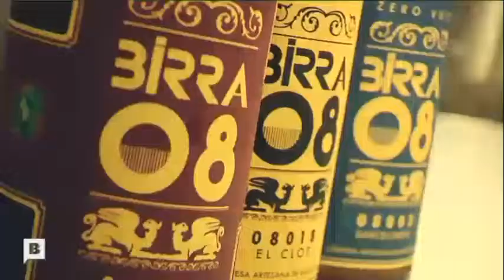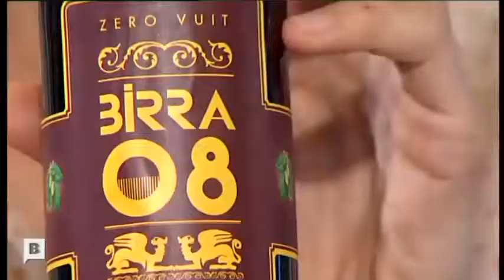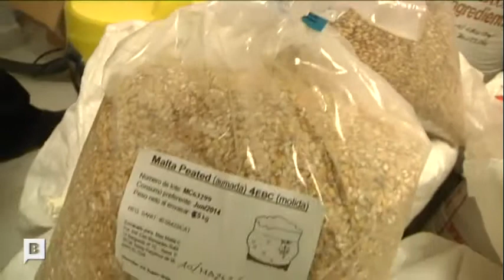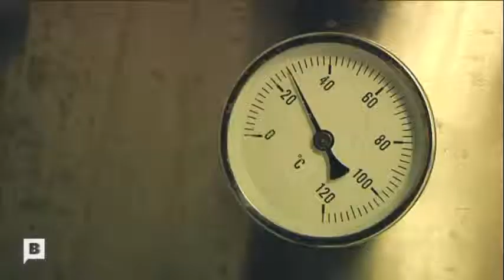Cervesa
Malta, llúpol, Roasted Barley... sabeu què és tot això? Avui sabrem com es fa la cervesa... i com tirar-la! No us perdeu l'estil de l'Emma Quadrada!...